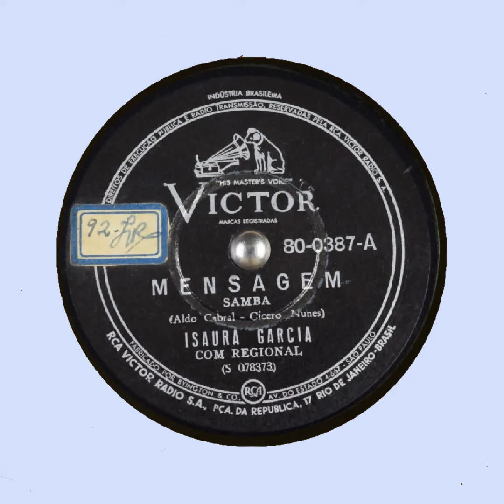MENSAGEM ISAURA GARCIA